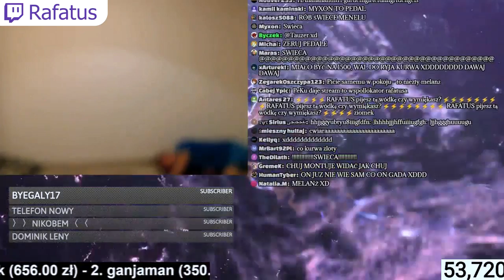ULTIMATE Twitch fails/highlights compilation 2017 #1 *Live Fails!*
The first episode of my ULTIMATE TWITCH FAILS, featuring highlights and bloopers from your favourite streamers! Want to submit a cringe or funny moment? Email them to us at: